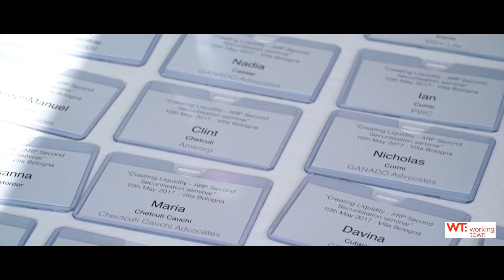Working town event - VB